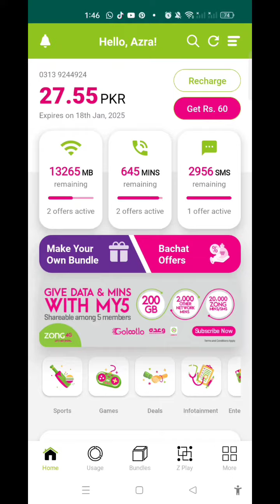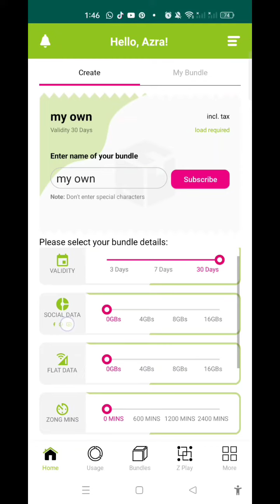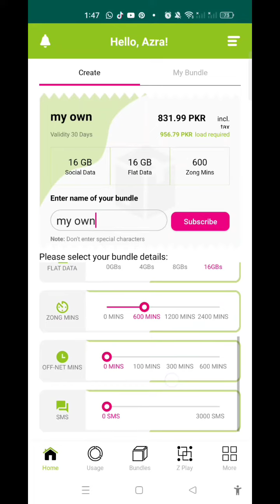How to Create your Own mobile Package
step by step setup